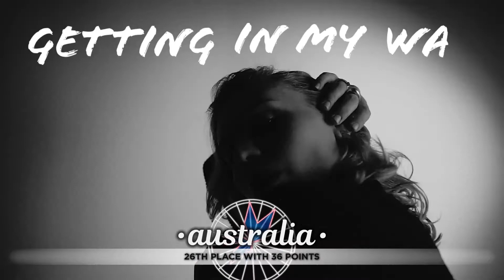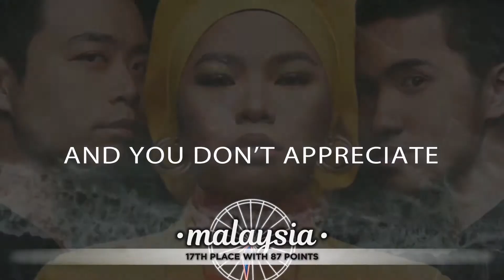European Best Music Song Contest 20 • Grand Final Results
26 countries competed for the win but only one can take the crown home! Let's find out who will host the 21th edition European Best Music Contest.